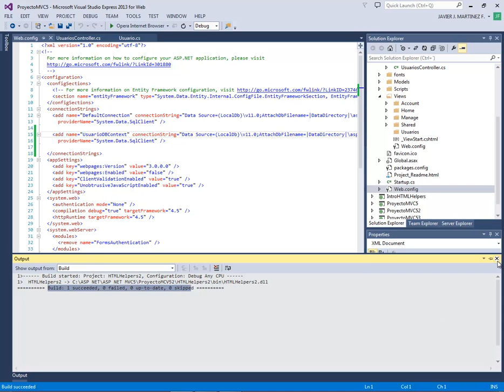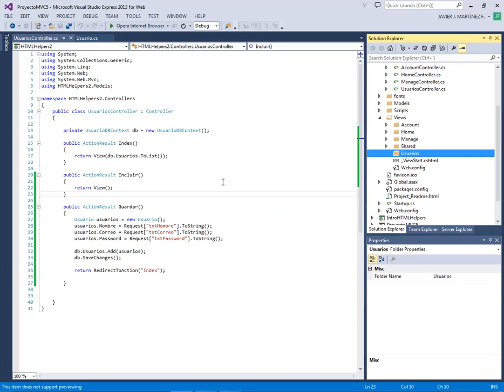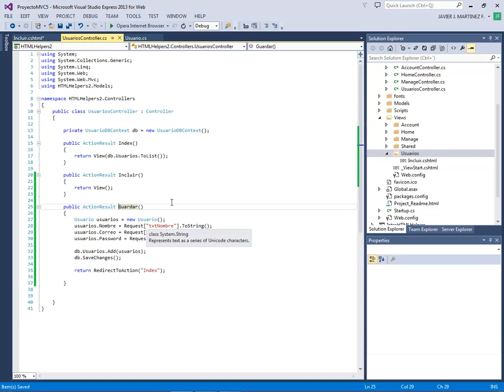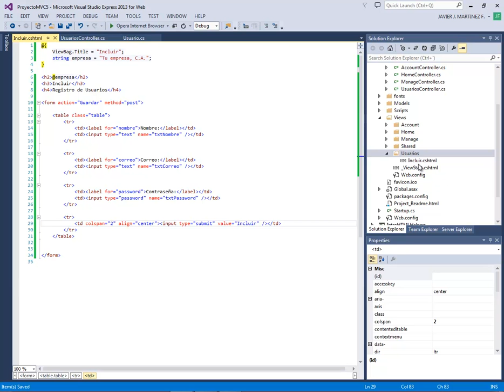(DEMO) ASP .NET MVC5 CON C# INTERMEDIO - VIDEO 02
Continuamos con la codificación de nuestro controlador, creando las acciones para Incluir y Guardar. Crear la vista Incluir y la del Index.